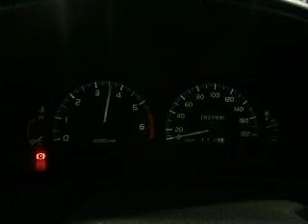WRECKING 2003 TOYOTA HILUX, 2.7 3RZ T/C EFI 2WD (J13188)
We are currently wrecking this 2003 TOYOTA HILUX, 2.7 3RZ T/C EFI 2WD (COIL PACK) (STOCK J13188).